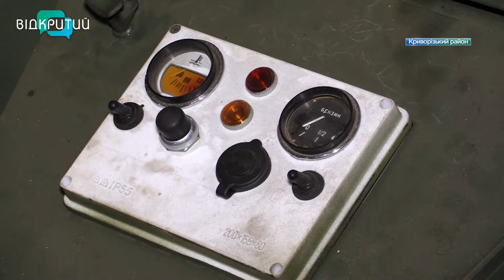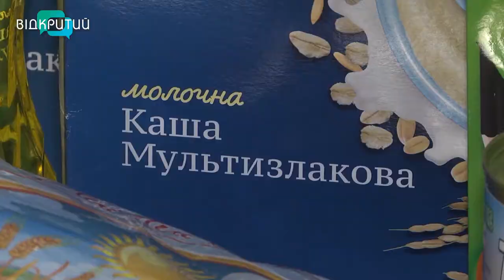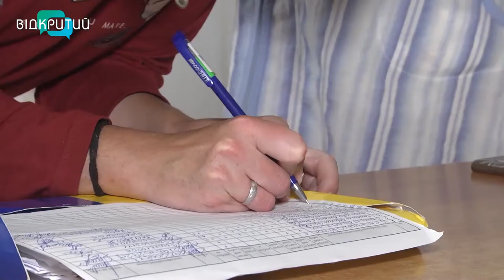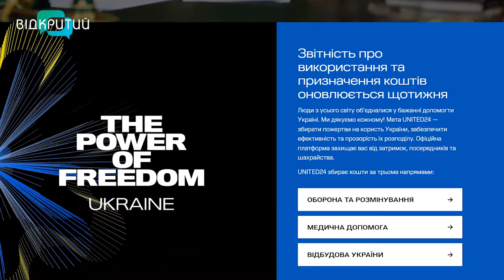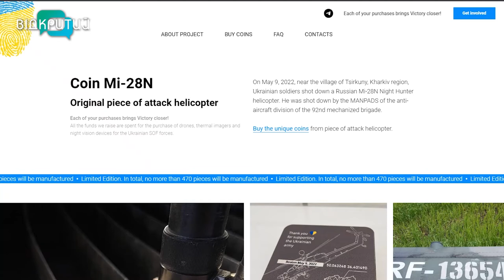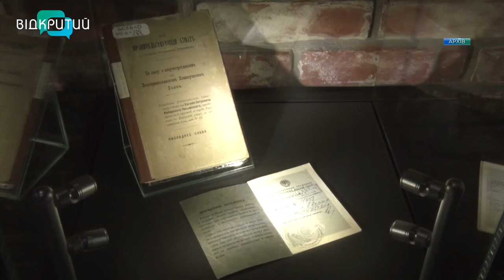Новини OPEN NEWS від 5 серпня 2022 року 20:15